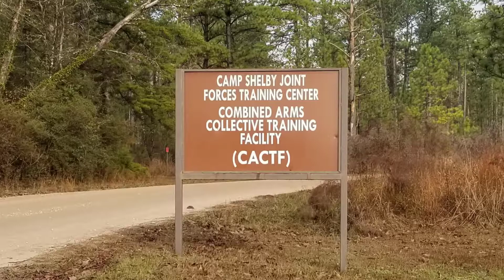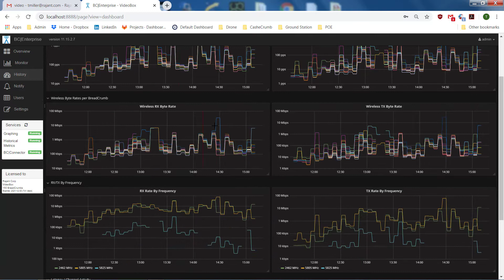Scaling ROS 2.0 with InstaMesh®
Robot Operating System (ROS or ros) is robotics middleware (i.e. collection of software frameworks for robot software development). Although ROS is not an operating system, it provides services designed for a heterogeneous computer cluster such as hardware abstraction, low-level device control, implementation of commonly used functionality, message-passing between processes, and package management. Running sets of ROS-based processes are represented in a graph architecture where processing takes place in nodes that may receive, post and multiplex sensor data, control, state, planning, actuator, and other messages. Despite the importance of reactivity and low latency in robot control, ROS itself is not a real-time OS (RTOS). It is possible, however, to integrate ROS with real-time code. The lack of support for real-time systems has been addressed in the creation of ROS 2.0.

Video;  conducted at Camp Shelby Joint Forces Training Center, the exercise was the third test of DARPA’s OFFensive Swarm-Enable Tactics (OFFSET) program. OFFSET is explicitly about robots assisting humans in fighting in urban areas, with many robots working together at the behest of a small group of infantry to provide greater situational awareness than a human team could achieve on its own.